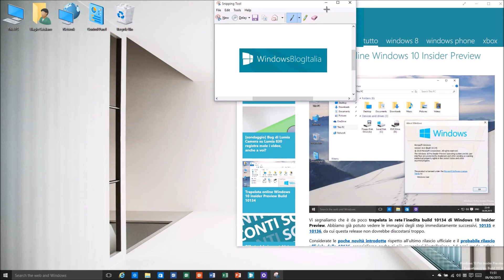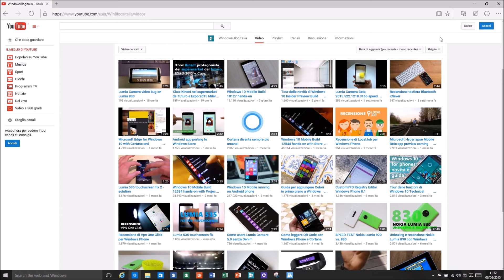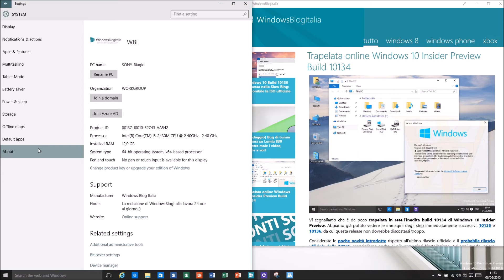Tour completo delle novità di Windows 10 Insider Preview Build 10134